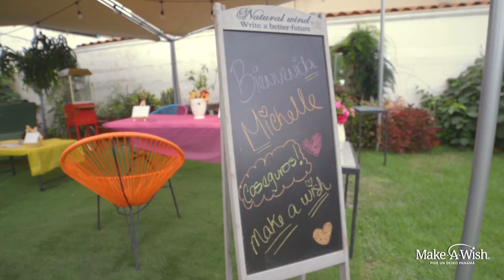Solo buenas vibras. cumpliendo deseos , se hacen nuestros sueños realidad.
Compartimos con Michelle, su sueño de ser artista.